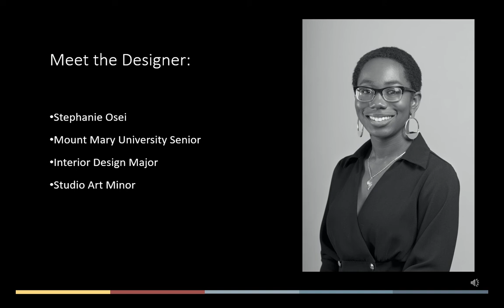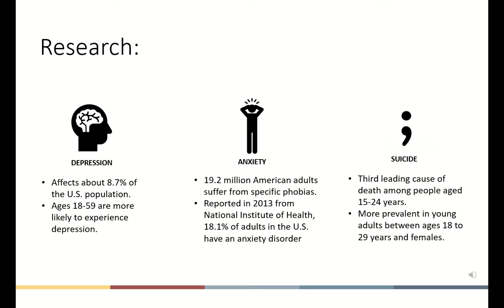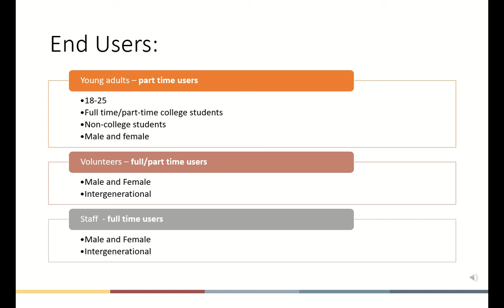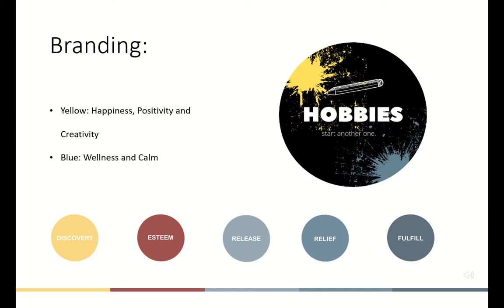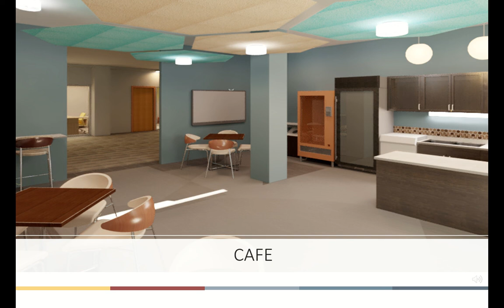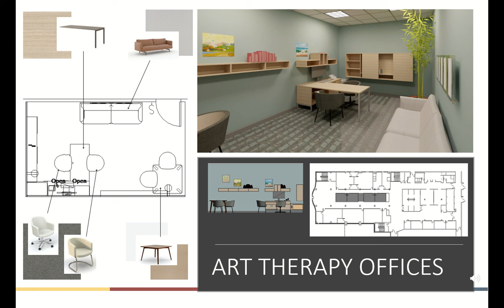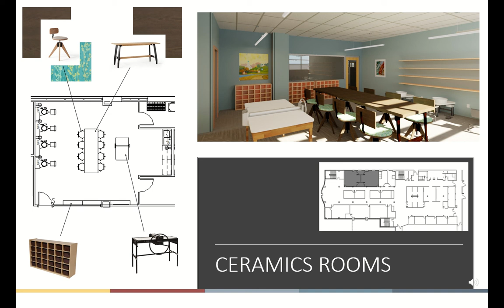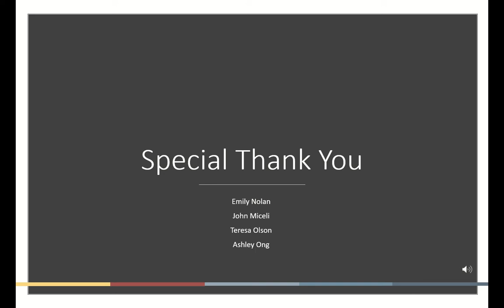Hobbies: Non-Profit Art Community Center / Interior Design Senior Capstone Presentation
About 26.2 percent of Americans between the ages of 18 and older are affected by mental health, and out of that, 6 percent suffer from a mental illness. The goal of this project is to create an environment that will let young-adults have a positive outlet for self-expression and resources on the journey to heal without judgement from society.